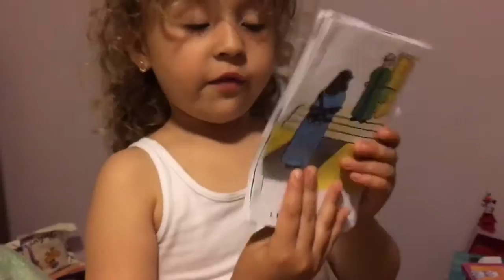Victoria explica el viacrucis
Victoria explains the stations of the cross.